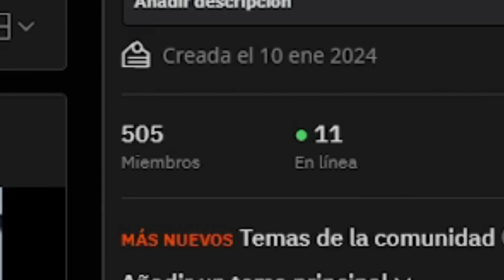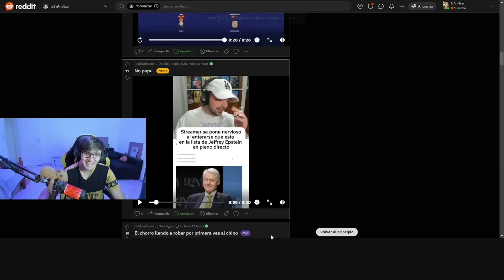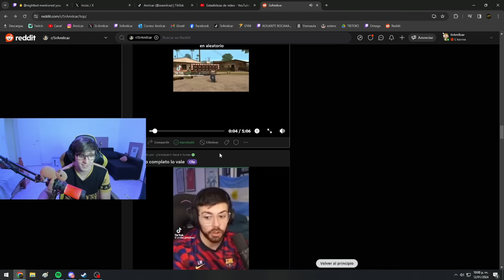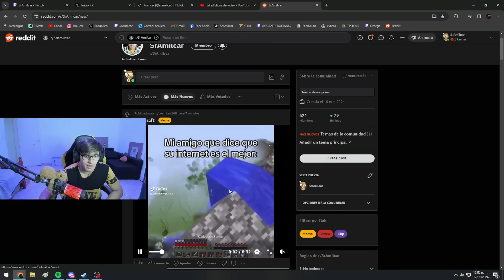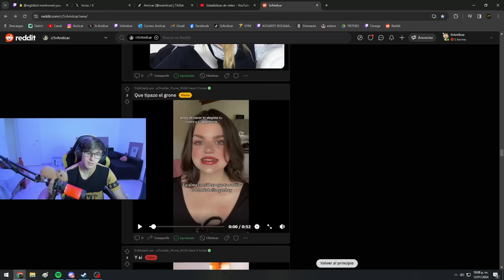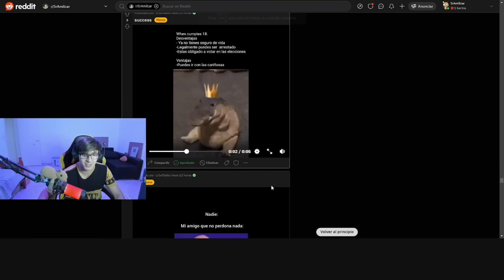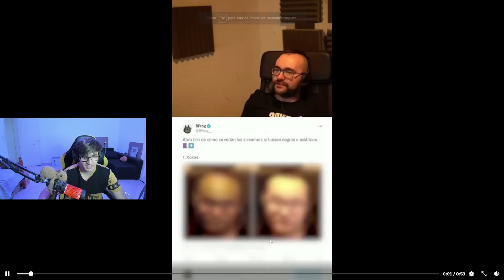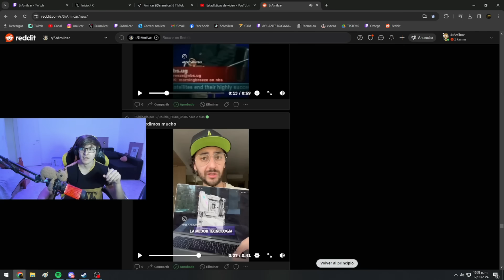AUN MAS MEMES DEL REDDIT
digamos

🔰 Todo el contenido se saca de mí canal de Twitch, estás invitado a pasarte y divertirte!